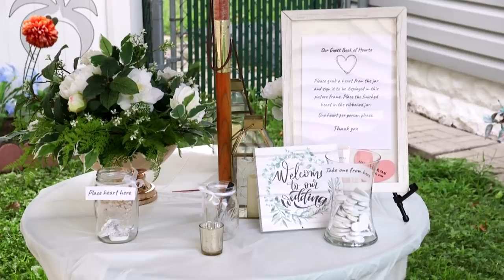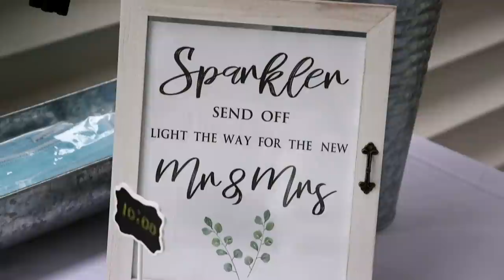I Got Married!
Please be nice in the comments! This is also my wife's video, not just mine!

Last summer, I got to marry the love of my life! While it wasn't the wedding we dreamed of having (mainly her), we still did our best with the Pandemic and had two small backyard celebrations on the same day! It was so much fun!

We weren't able to host all the guests we wanted to, so the friends and family that attended were local to the area. So you guys unfortunately won't see any of the Coaster Idiots here.

Video is filmed and edited by The Pros! They are a great photographer and videographer service for weddings!